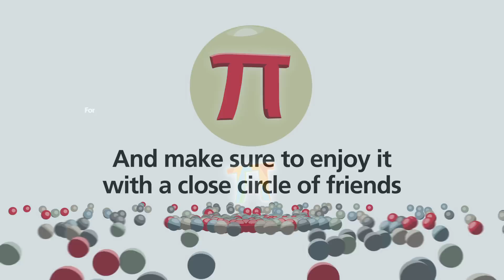Celebrate Pi Day: Fun Pi Day Facts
March 14th, known around the world as Pi Day, recognizes the importance of pi, the mathematical constant commonly used to calculate the area of a circle. Raytheon is celebrating Pi Day this year by delivering STEM resources to Boys & Girls Clubs across the country. Raytheon has a $5 million, multi-year partnership with the Boys & Girls Clubs of America, focused on building high-tech workshops called Centers of Innovation at club locations on or near military bases. For more Pi Day facts and activities